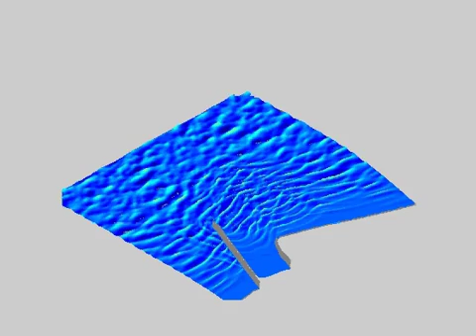Spectral waves at Ponce de Leon Inlet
Spectral waves at Ponce de Leon Inlet, Lab experiment at ERDC